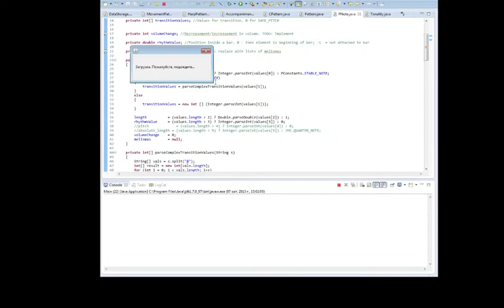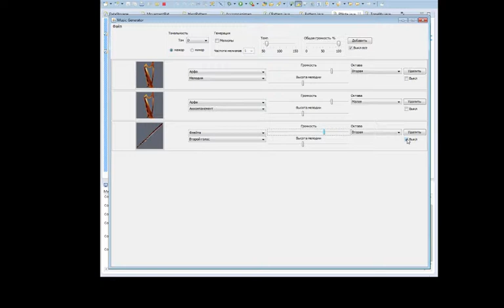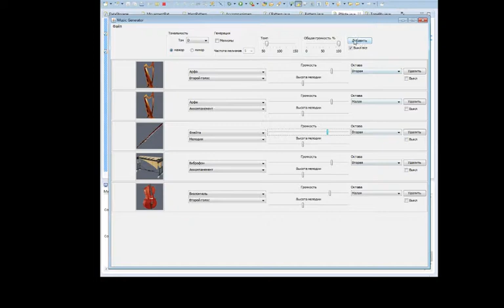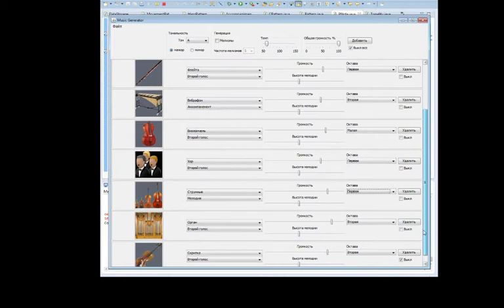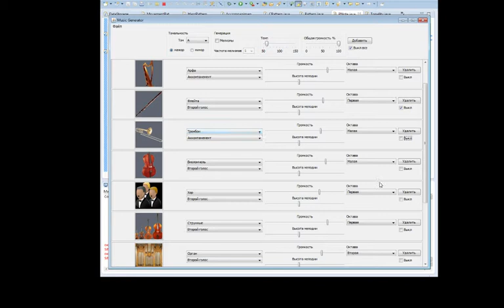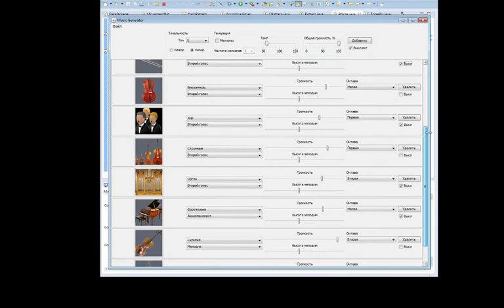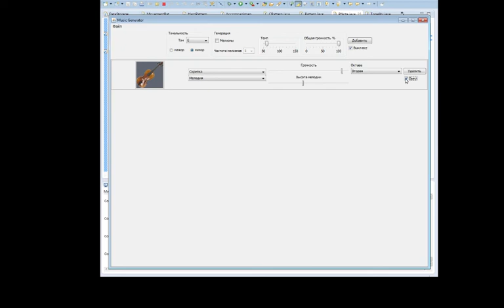Music Generator Demonstration No 3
Demonstration of current release of musical generator made by Artyom Chubaryan.